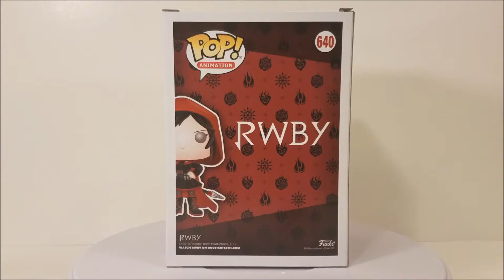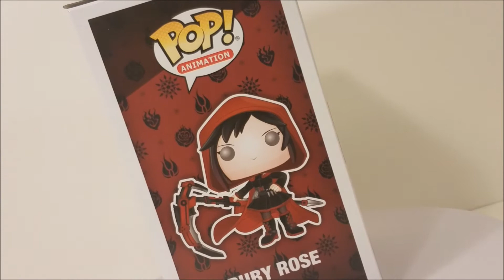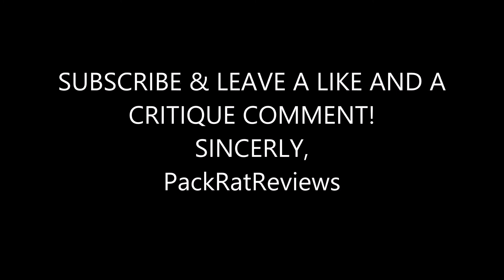Pop funko RWBY ruby sdcc exclusive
PackRatReviews

Listen ad-free with YouTube Premium
Song
Red Like Roses - Part II (feat. Casey Lee Williams & Sandy Casey)
Artist
Jeff Williams
Album
RWBY, Vol. 1 (Music from the Rooster Teeth Series)
TuneCore (on behalf of Rooster Teeth Music); ASCAP, UMPI, UMPG Publishing, and 11 Music Rights Societies